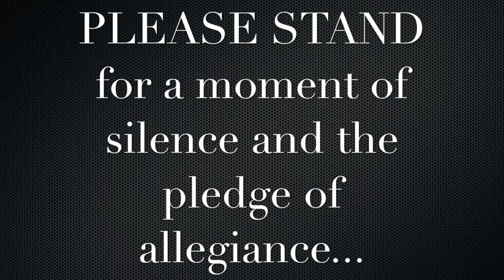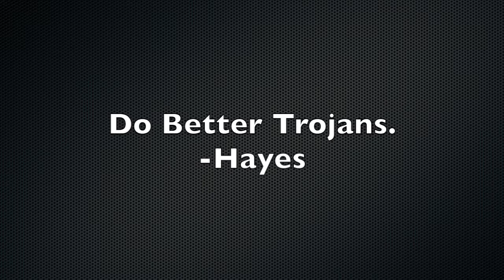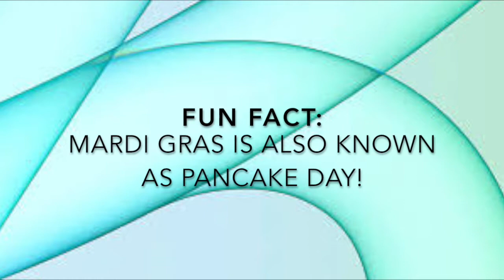Good Morning Daphne